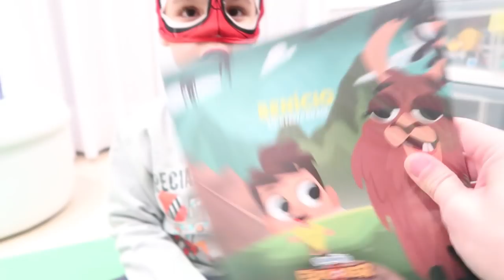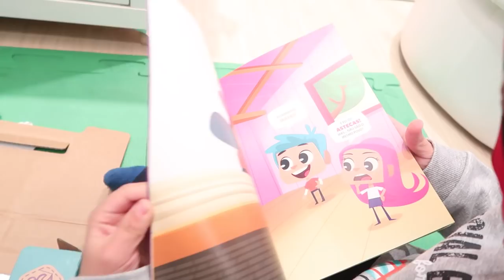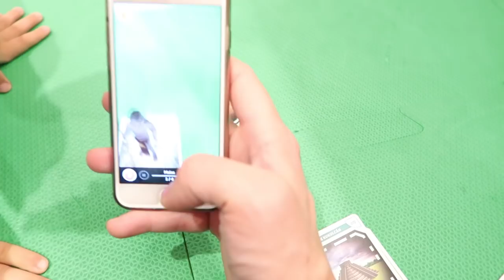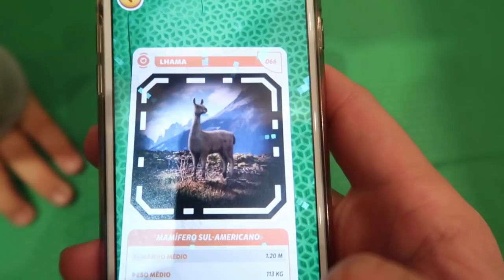SURPRESA PLAYKIDS EXPLORER - MUITO LEGAL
Olá amigos, estamos fazendo uma série de vídeos do Kit Playkids Explorer, é muito legal e divertido!

Vídeos Daily Vlogs de nossa família! Somos três, o papai Ricardo, a mamãe Camille e nosso filho Benício. Somos conhecidos como o papai aranha, mamãe aranha e o pequeno homem aranha.
Bem vindos. Espero que gostem.